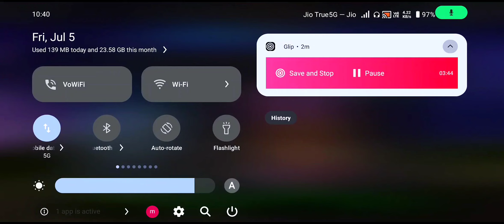CAPTAIN AMERICA vs BWLAND 🤯 epic fight 👊 3 vs 3 🪯